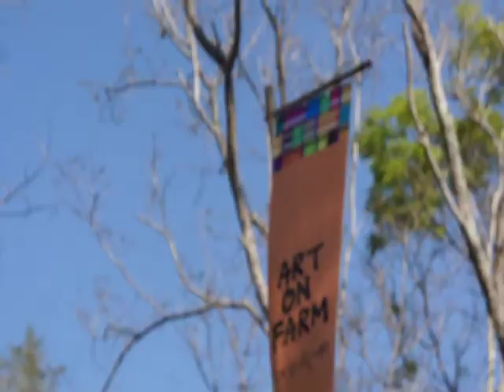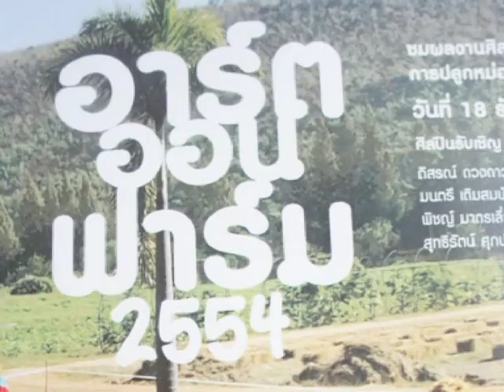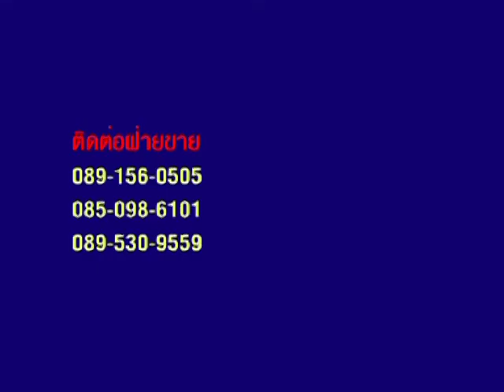Jim Thompson Farm. #1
artpankan